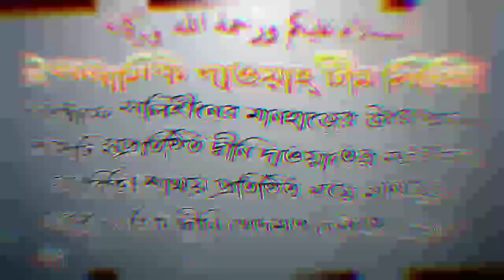বনানি টাওয়ার ট্রেজিডির আযাব এবং গজবের মূল রহস্য আলোচনায় শায়েখ মাহবুবুর রহমান এিশালী